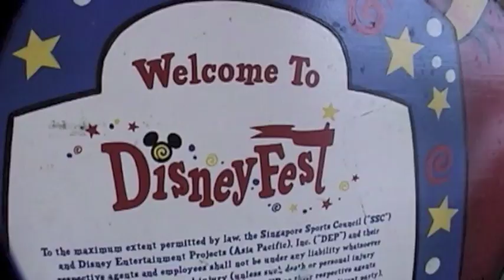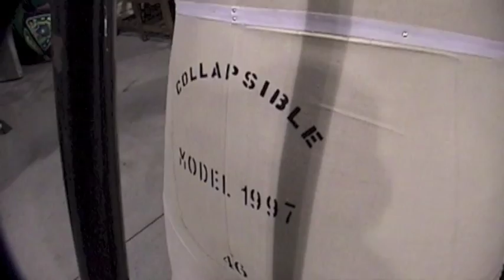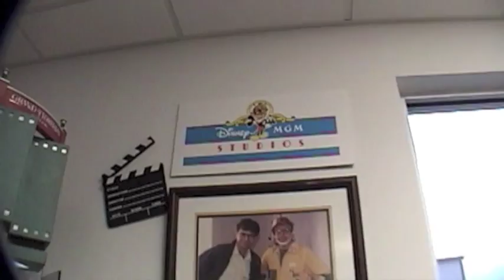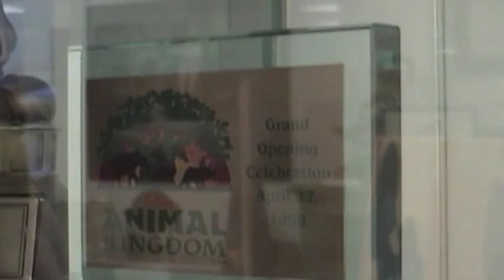MouseSurplus' Warehouse in Kissimmee, FL (2006)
Take a look at MouseSurplus' former warehouse where you get to see props and other items that used to be used at Disney Parks, including the netting from Tarzan Rocks!, animatronics from Food Rocks and much more!